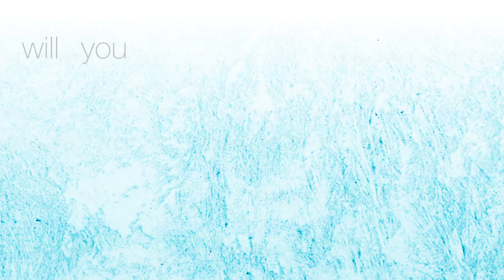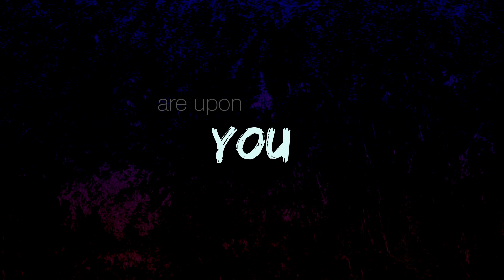Avatar Of The Wolf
Hunt down the killer who murdered the Wolf god!

As the Wolf's last avatar before his assassination, will you revive your god, take revenge on his killer, or destroy the pantheon and bring about a new order?

"Avatar of the Wolf" is an interactive fantasy novel by Bendi Barrett. It's entirely text-based, 135,000 words without graphics or sound effects, and fueled by the vast, unstoppable power of your imagination.

In a savage land where the gods manipulate mortals like pawns on a chess board, Wolf's divine power controlled you and protected you. But since Wolf's death, the eyes of Hawk, Spider, Bear, Gazelle, and Eel are upon you.

The gods are fading. Will you hasten their demise or harness their divine power?